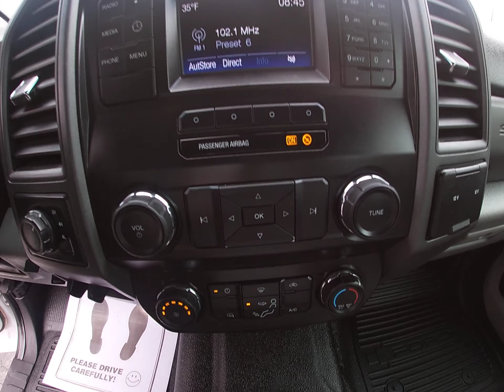2019 FORD F250 XL POWERSTROKE 4X4 LB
Well Equipped Crew Cab Long bed Powerstroke XL, including the power equipment group, preferred equipment package, value package and more extras.  Regular Oil Changes and No damage reported to CarFax.  Fully serviced and inspected in our shop.  We provide reliable and safe vehicles for our customers. We have multi year service contracts available.   Financing can be arranged. We sell quality vehicles. Our goal is to earn your business and keep it in the future. We are looking forward to hearing from you. A complimentary Carfax for this vehicle is available on our website.